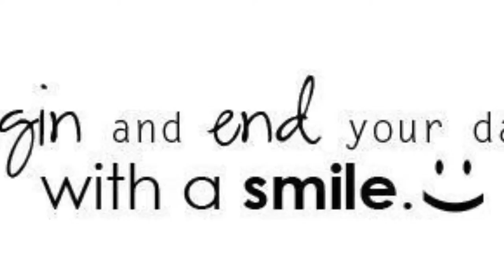Ballroom and Latin Dancing Fun and Easy at Capital Ballroom Dance Studio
Learning to dance is Fun and Easy, let us show YOU.  We offer group classes, private instructions and social events. Wedding Dance, Ballroom, Latin, Argentine Tango, Salsa etc. Best studio in the DMV area, located in the heart of Bethesda MD.